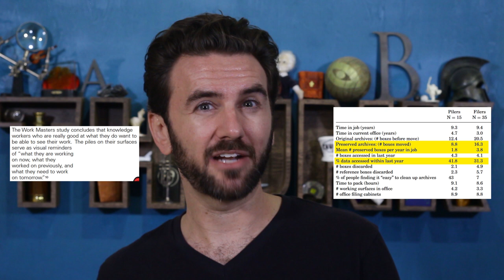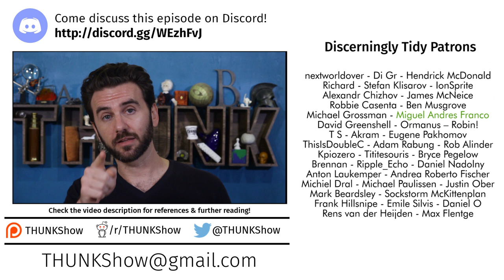234. Tidiness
In the new year, many will try to develop habits of keeping their homes & workspaces tidy, but maybe their longing for uncluttered space is driven more by a set of cultural biases than any sort of practical advantage.

There’s magic in mess: why you should embrace a disorderly desk | Financial Times -

The character, value, and management of personal paper archives (Whittaker & Hirschberg, 2001)

It’s Here Somewhere: The Effects of Storage Methods on Job Performance (Herman Miller, 2008)

Cleanliness Is Next To Godliness? Clean And Dirty Metaphors In English And Serbian (Pavlović, 2011)

10 reasons why having your house tidy improves your life | SZS Cleaning Company

Unfuck Your Habitat, a non-judgmental self-help system for people who would like to live a little less cluttered (Thanks Kelly!)